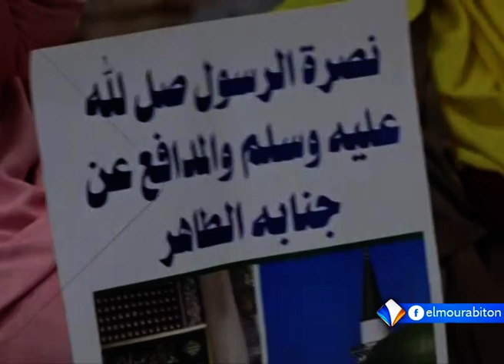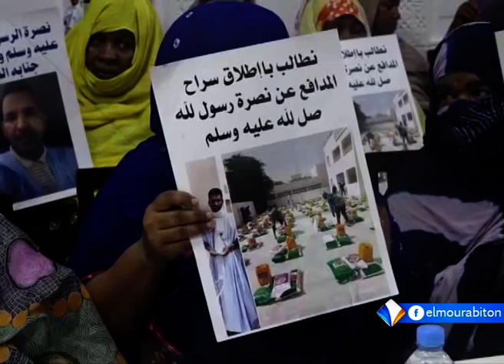KUMPITAL AVEC MAMOUDOU SEYDOU BA LE 21.09.2023